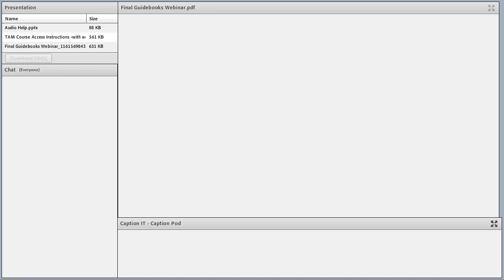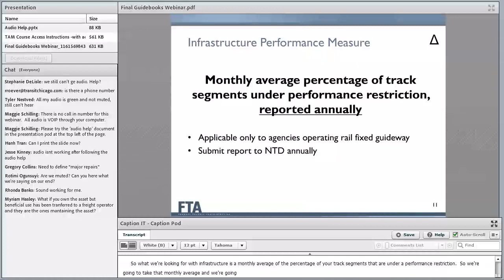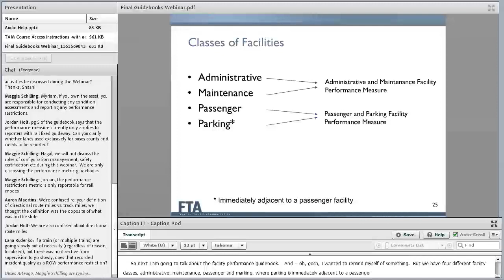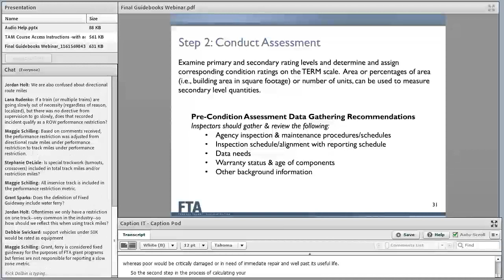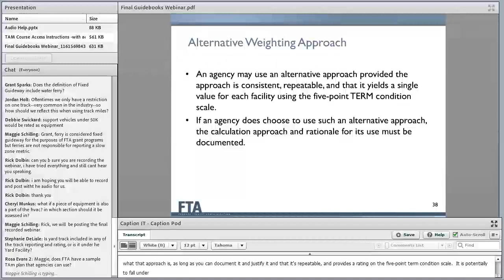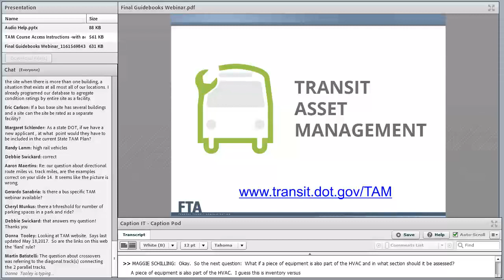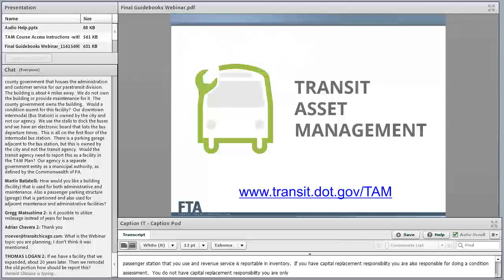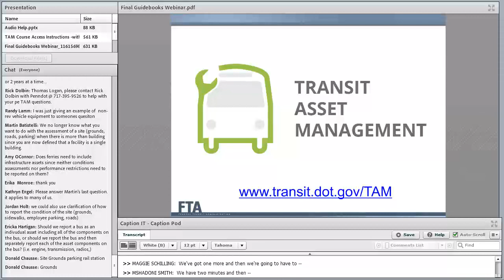Final TAM Performance Measure Guidebooks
Recording of the June 6, 2017 TAM webinar on Final TAM Performance Measure Guidebooks. This webinar focused on the development of Performance Measure Guidebooks, and featured presentations from AnneMarie Resnick, the TAM Region 3 point of contact (POC) and Maggie Schilling of FTA.